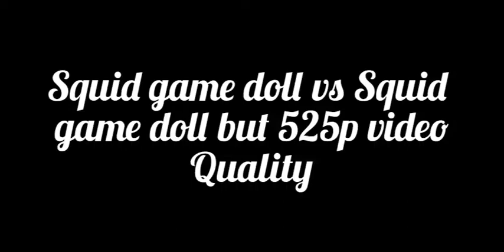Squid game doll vs Squid game doll but 525p video quality (Wombo ai)